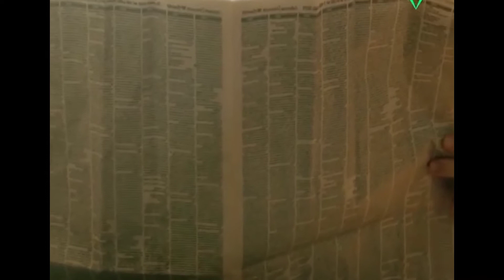THE MOTHER'S FINGER IS EXCHANGE FOR ICE CREAM FOR THE DAUGHTER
daughter exchanged mother's finger for ice cream oneplease ice cream # finger